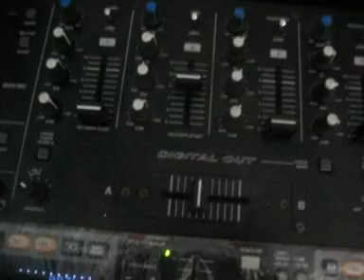calentando los denon jajaja